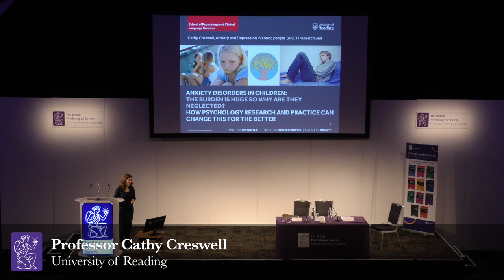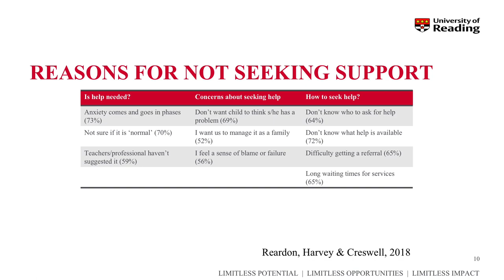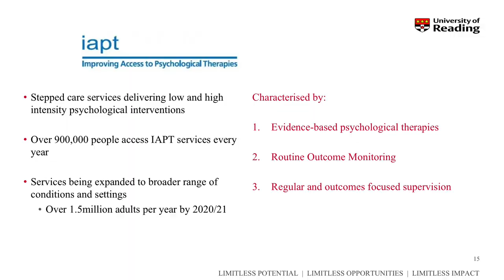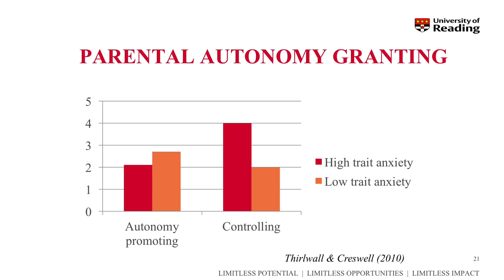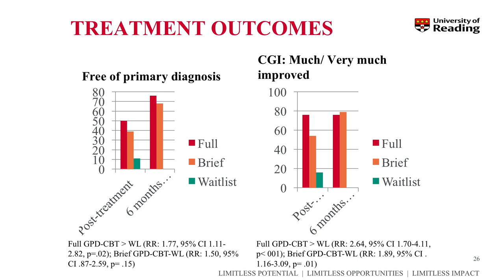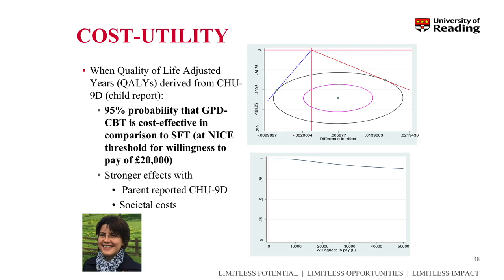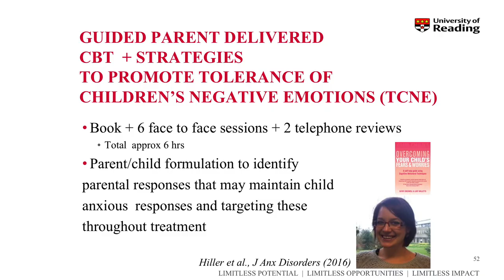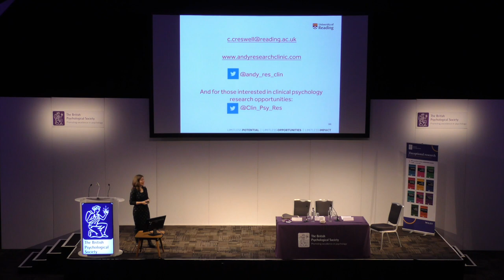Cathy Creswell on anxiety disorders in children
Cathy Creswell gives her keynote address 'Anxiety disorders in children' at our 2018 annual conference in Nottingham.